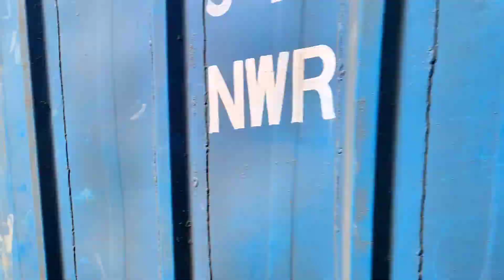ट्रेन जा रही थी 110kmph रफ्तार में तभी सामने आया बिल्ला फिर जो हुआ